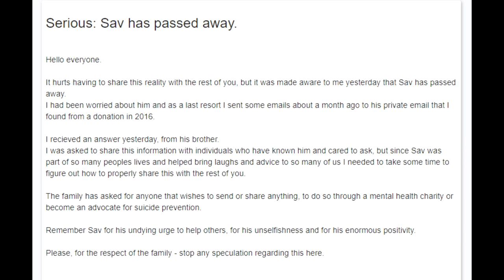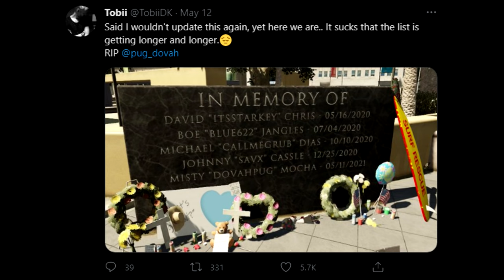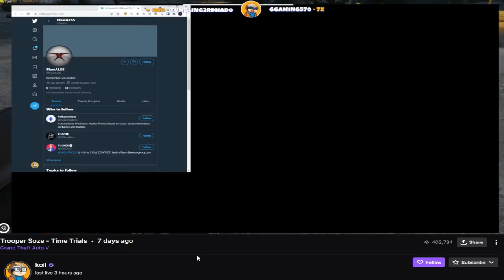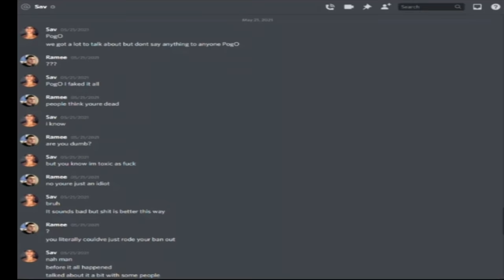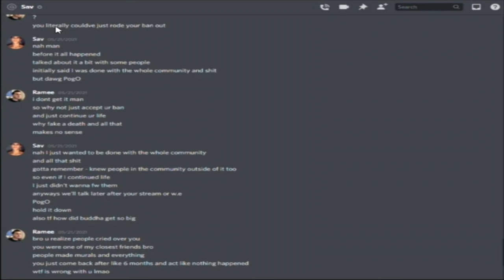Twitch Streamer Faked His Own Death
This is the greatest roleplay streamer of All Time